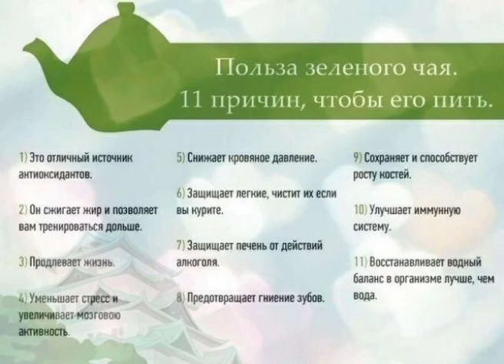Польза зеленого чая. 11 причин, чтобы его пить.